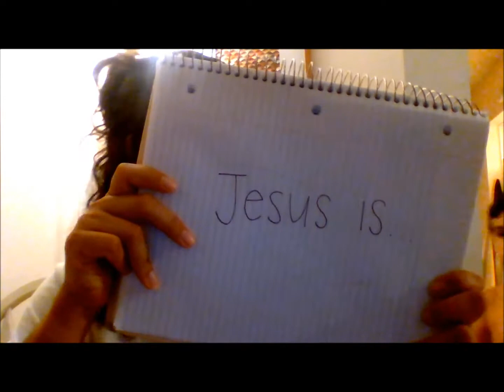VBS 2020 @ LPC; Day 3, Video 9; Daily Mission – Day Three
"2 Fish, 5 Loaves, 1 Lord" is this year's Vacation Bible School theme at Lafayette Presbyterian Church. Our entire curriculum was created, designed, and made by our pastor, staff, and faithful volunteers to bring you a fully digital experience during these difficult times and carry the Love and Good News of Jesus Christ into your homes or wherever you may journey. Enjoy and God Bless!